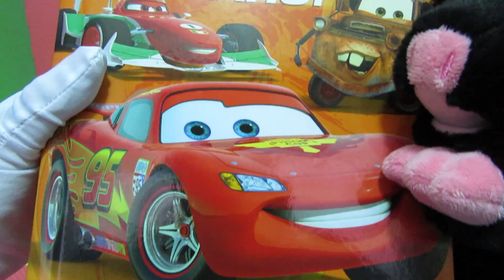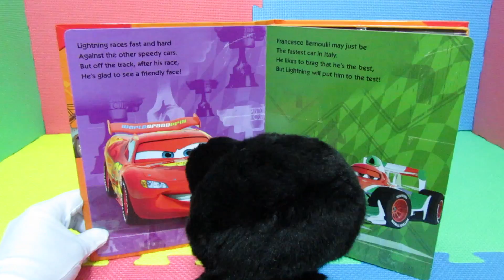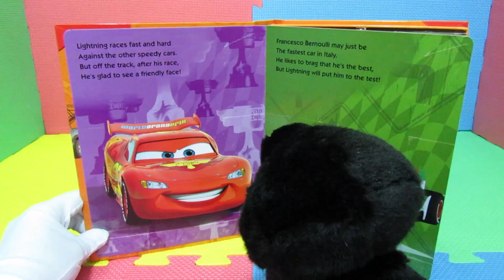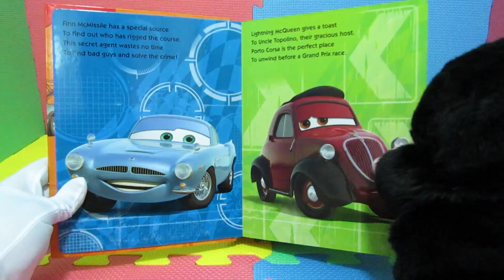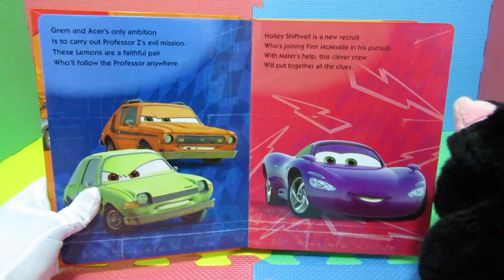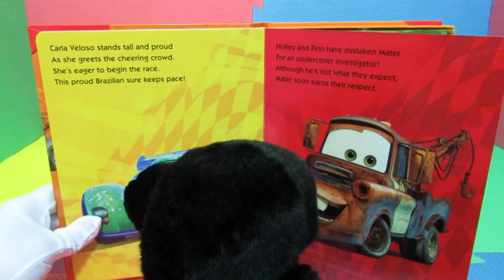Unboxing Disney Cool Cars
This video is about Cars